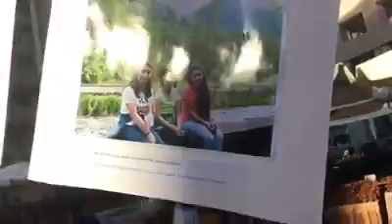Art Bridge to Tolerance!